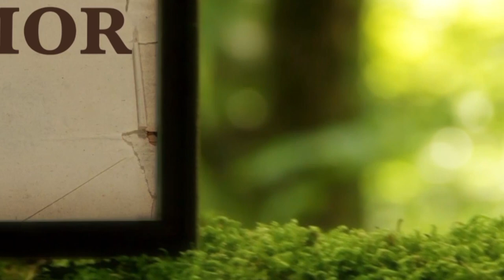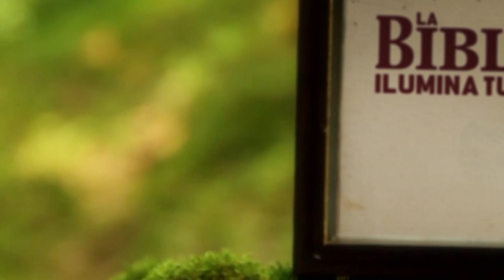La Biblia Ilumina Tu Vida - Martes 21 de Febrero del 2023